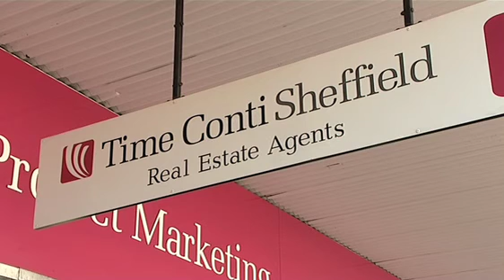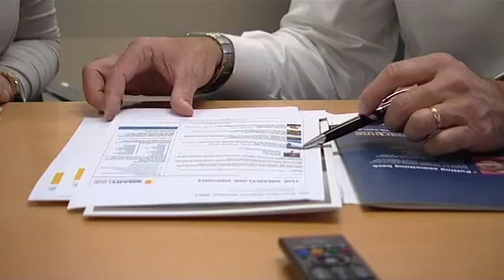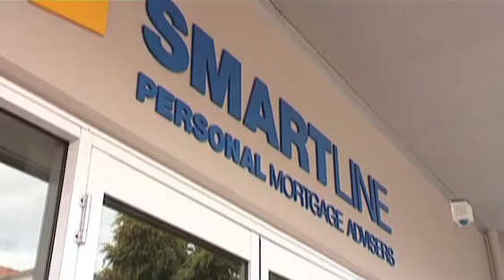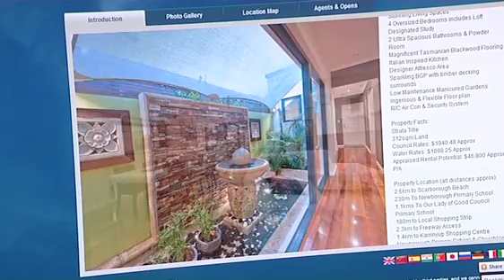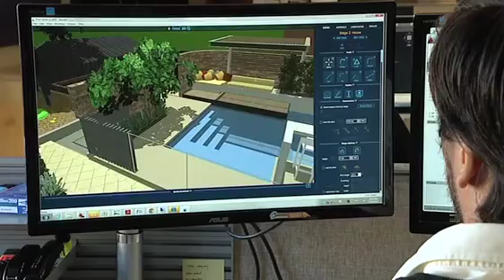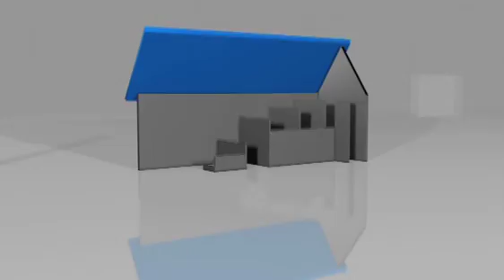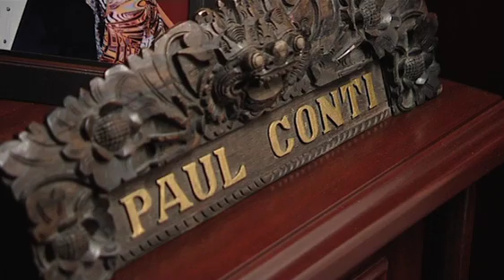The West Real Estate Program on ch7 2012 S01E26 Full Episode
Pete is enjoying the sunshine in South Perth; Dan visits a Real Estate Agent who has been around for almost 60 Years!; Lisa finds a product that can make your house have real street appeal and; Sarah is looking through a wide range of outdoor furniture at Archipelago Living.